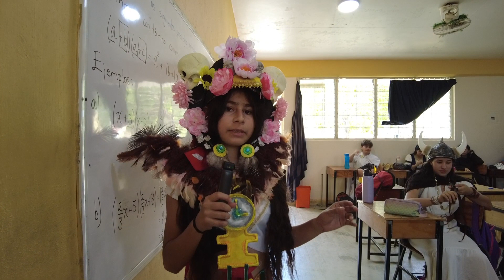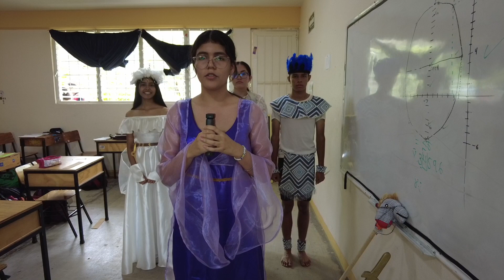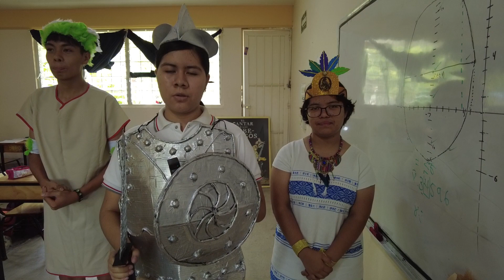Invitación para el proyecto un DÍA EN EL MUSEO (COLEGIO BUENAVENTURA) con Adrián Ramírez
Invitación para la presentación final del encuentro intercultural. Mayas, Incas, Nórdicos, Romanos y mucho más, todas las culturas en un mismo lugar.